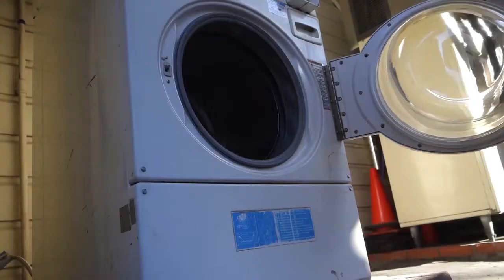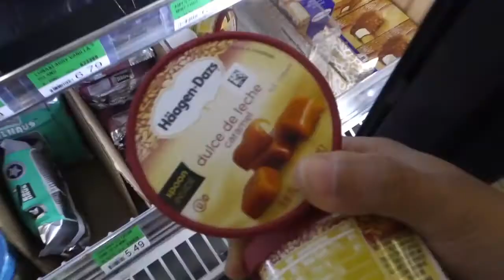It Looks Like a Tub of Poop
Mud baths at Roman Hot Springs (Calistoga, California) and being domestic.